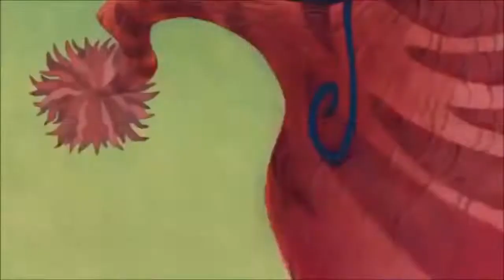I Just Can’t Wait To Be King! With my voice.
This is honestly the best I can do. 😓